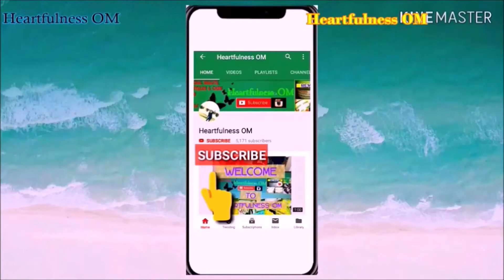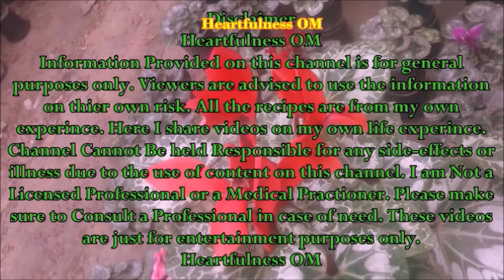Navratri Vrat \ Fasting 9 days Rules, Food, Kanjak Poojan, Sharad Navratri\ Heartfulness OM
Click on Show more to open description box  :)Hello my lovely friends.Welcome to my Video . Please Subscribe to my channel for more videos on Cooking, Beauty, Hairstyles, Hair care, My Vlogs, Desi Market, Gardens and Lots more.Below I am giving you some of my videos links If u wanna watch than click on the link. :)

Heartfulness OM
xoxoxo